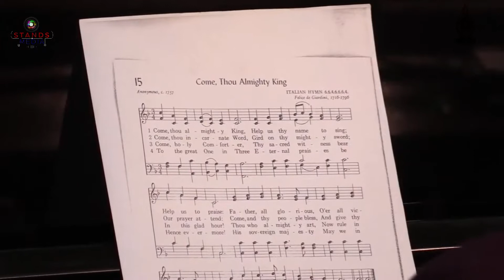HymnTuesday: Come Thou Almighty King: Youth Choir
Informed by Faith, Driven by Love, to Give Hope